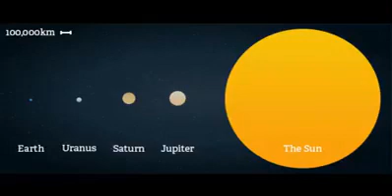🇺🇲In unter 2min. erklärt ein 10 Jähriger die flache Erde. 😊👍🏻